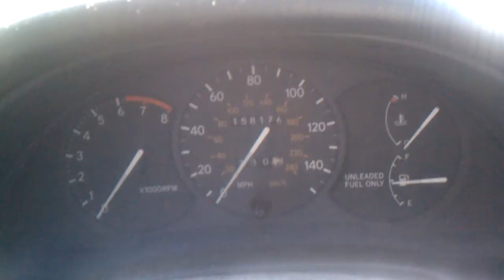NEAT TRICK TO GET AMAZING GAS MILEAGE!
This is a simple way to more than DOUBLE your current gas mileage regardless of what type of car you drive!